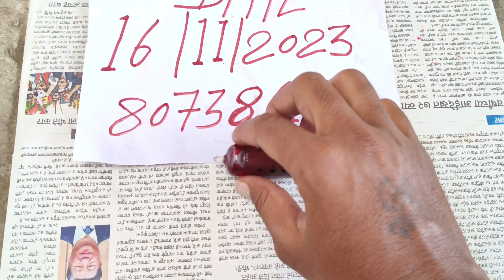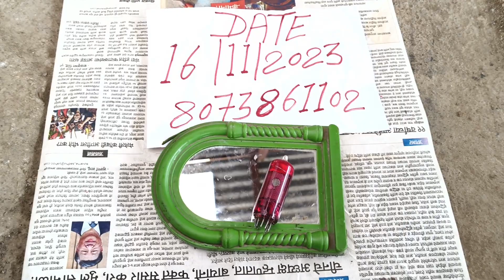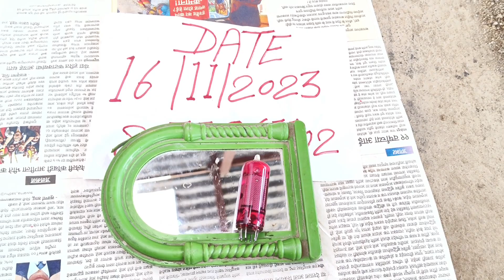Red Mercury in old radio ✅ Red Mercury sale in Maharashtra available call me 📞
Red Mercury original old radio tv Philips available for sale only buyer